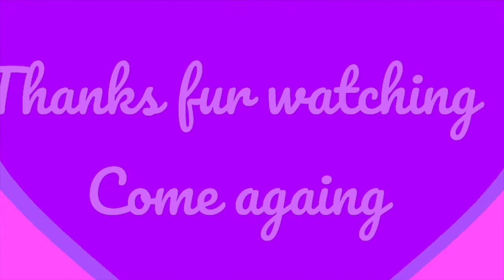Random Facebook Aug 23